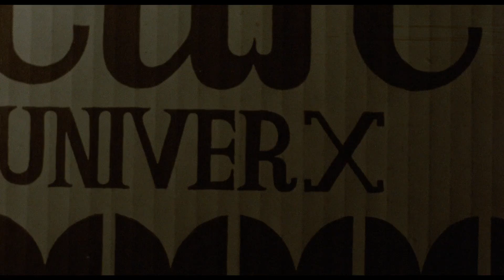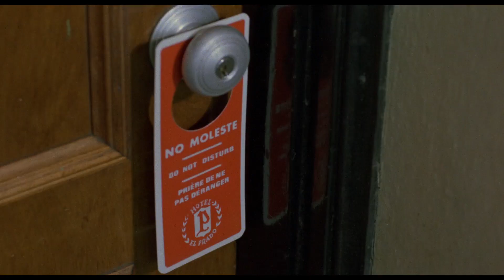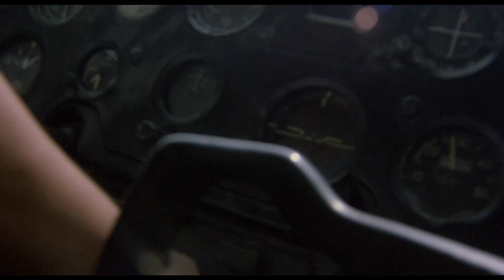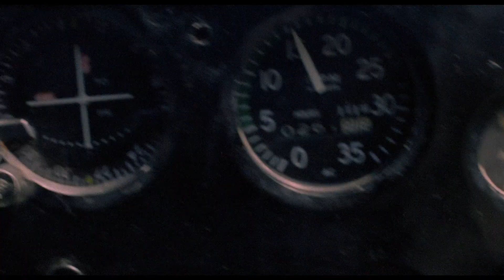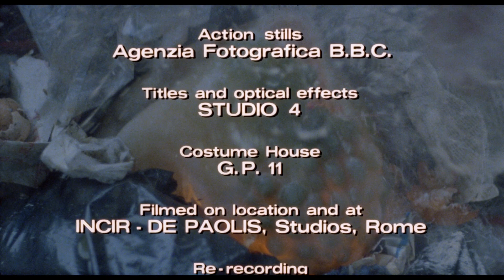Contamination | SCI-FI | HD | Full Movie in English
Director: Luigi Cozzi
Writer: Luigi Cozzi, Erich Tomek
Stars: Ian McCulloch, Louise Marleau, Marino Masé
(1980)

A former astronaut helps a government agent and a police detective track the source of mysterious alien pod spores, filled with lethal flesh-dissolving acid, to a South American coffee plantation controlled by alien pod clones.